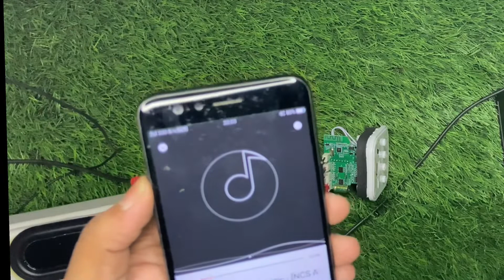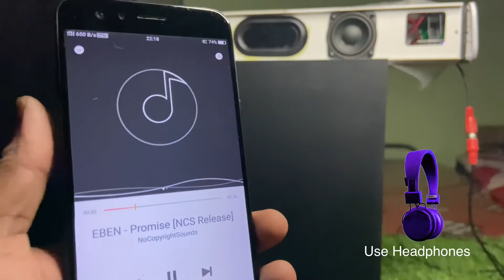Zebronics Zeb Vita Pro 24 W Speaker Teardown & Bass Test Subwoofer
Zebronics Zeb Vita Pro 24 W Speaker Teardown & Bass Test Subwoofer |   @debashishgiri